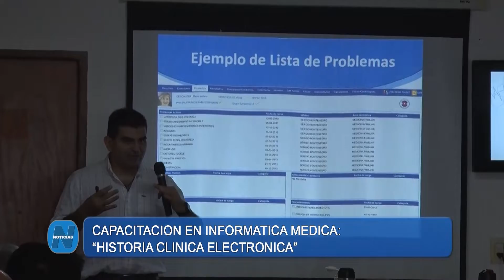Capacitación en Historia Clínica Electrónica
En el Hospital de Area de Puerto Rico, se concretó una capacitación sobre informática médica, en Historia Clínica Electrónica.